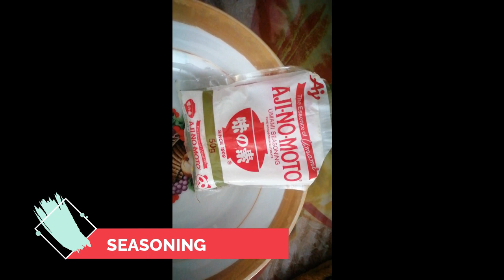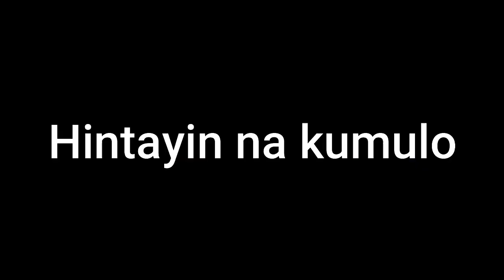Paano mag luto ng NILAGANG BABOY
nilagang baboy